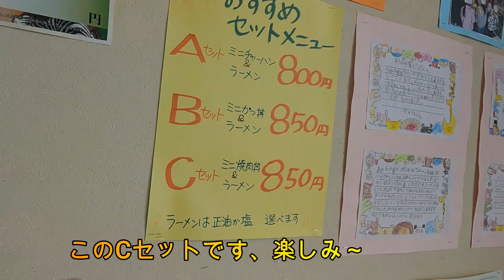野蒜海岸～南郷の旭屋へ、47㎞のチャリ旅、地元の有名YouTuberグルメっ子さんの登録者5000人達成イベントで急遽 南郷の旭屋へ#グルメっ子#freedomchannelホリロー#奥松島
前谷地～野蒜海岸～南郷の旭屋～前谷地、47㎞のチャリ旅